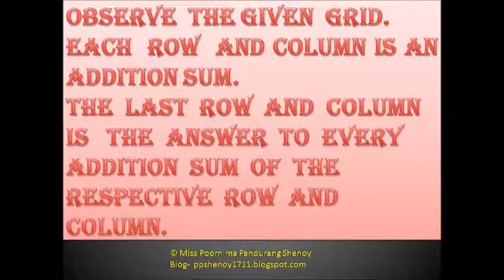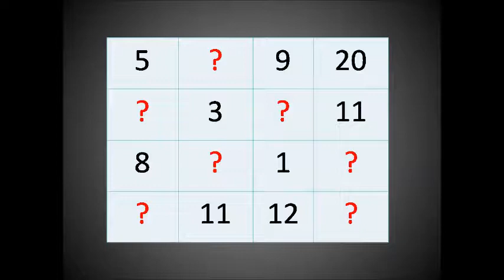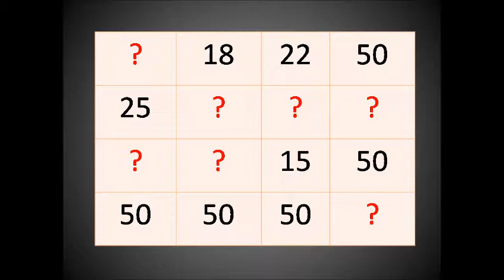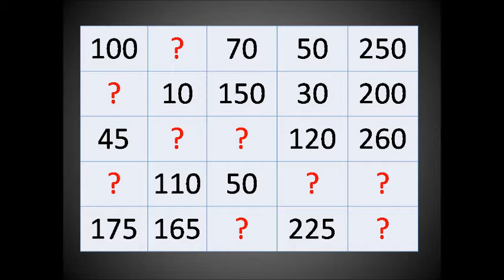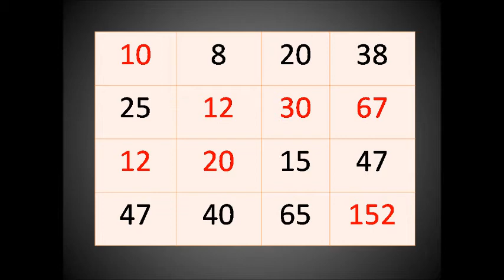Addition Activity- Test your numerical aptitude